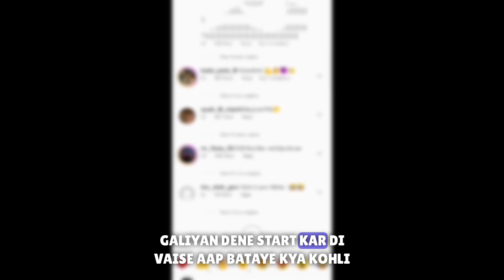Physics Wallah Talk About Virat Kohli | Full Controversy Video 📌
Virat Kohli Fans ABUSE To Physics Wallah | Full Controversy Details 📌